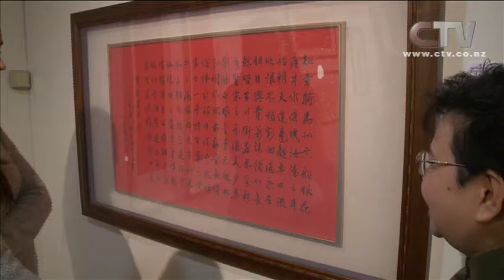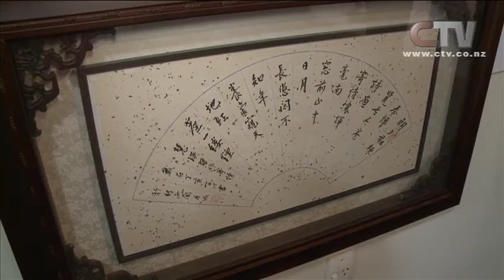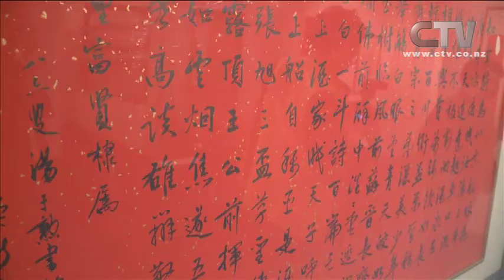CTV News - Chinese Calligraphy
The Canterbury Museum has a new exhibit - more than two decades of traditional Chinese Calligraphy. Joelle Bautista went down for the official opening.